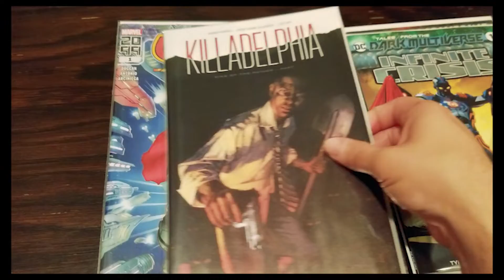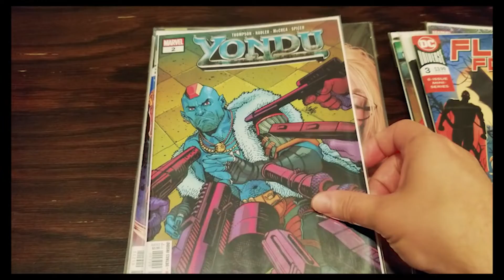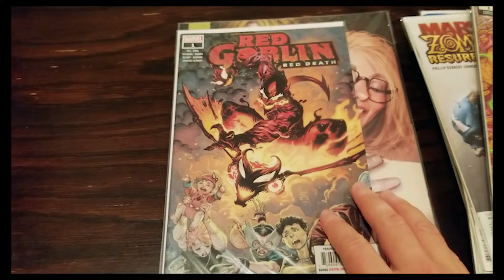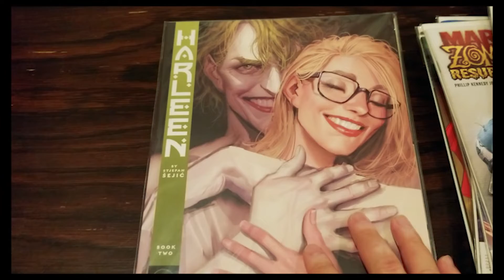Weekly Comic Picks | UNCANNY COMICS | GODS ON EARTH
Went and grabbed a handful of comics as I passed though Rosenberg Texas at UNCANNY COMICS. Here are my picks.